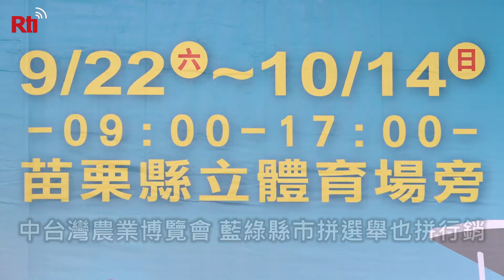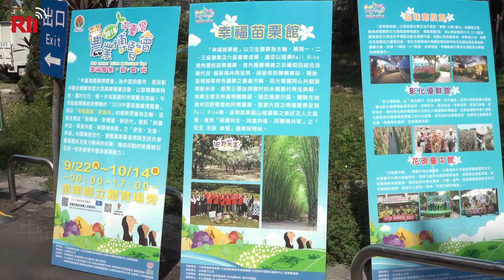中台灣農業博覽會 藍綠縣市拼選舉也拼行銷【央廣新聞】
由南投縣、台中市、彰化縣以及苗栗縣共同舉辦的「2018中台灣農業博覽會」，將於22日中秋節連假中登場，一連舉辦23天。4縣市政府今天(20日)也特別北上農委會宣傳。由於正值年底縣市長選舉，中台灣農業博覽會難得可見藍綠縣市齊聚，不僅拼選舉，也要拼行銷當地農特產品。